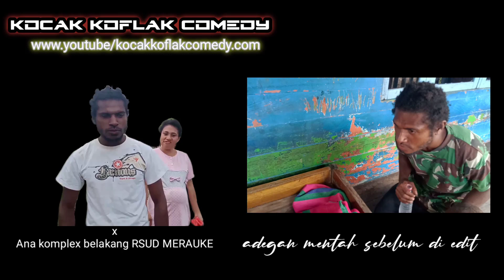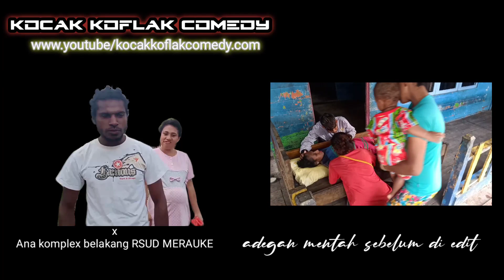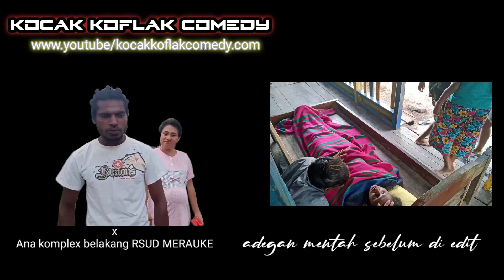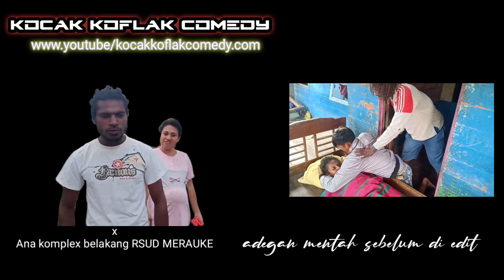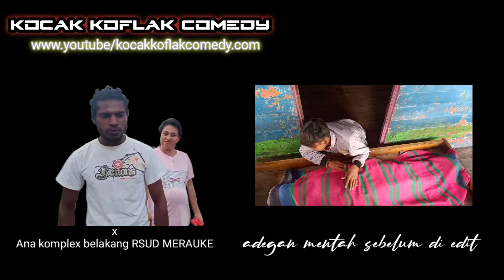Mop Papua orang mati | Maria Epen Cupen x kocak koflak comedy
ALREADY AVAILABLE SUBTITLES RIGHT CLICK ON THE THREE DOTS AN SELECT DISCUSS
(handphone)
tersedia subtitle .!

ARTIS
1. YUNUS BASIK BASIK

3.RIA EPEN CUPEN

4.NANDO - WERLUKEN (Direct)

pasukan belakang rumah sakit

i?igshid=t4d

PRODUSER KOCAK KOFLAK COMEDY
IDE CERITA KOCAK KOFLAK COMEDY
EDITING kocak koflak comedy

SEMOGA EPISODE YANG SATU INI BISA MENGHIBUR .PAPUA DAMAI

di balik layar kocak koflak comedy

cek video lain di bawah (*﹏*;)

✓sakit struk

✓mata batin

✓puka puka episode 1

✓puka puka episode 2

✓korban sabun

✓lepaskan jerat cintamu (lagu( ˘ ³˘)♥)

✓cuma empat ribu

✓cuci busi

✓tuan tanah

✓dapat tipu jarak jingkal

✓masker vs listrik gratis

✓maling lucu

✓dompet

✓panggilan

✓Papua vs ngapak

✓tertangkap basah

✓gula gula

mop papua mr. chiko mp3
mop papua yewen
mop papua yaklep
cerita mop papua yang paling lucu
youtube mop papua terbaru
mop papua lucu 2019
download mop papua 2017
mop papua 6 pemuda pemberani